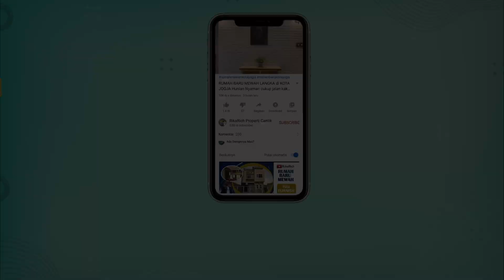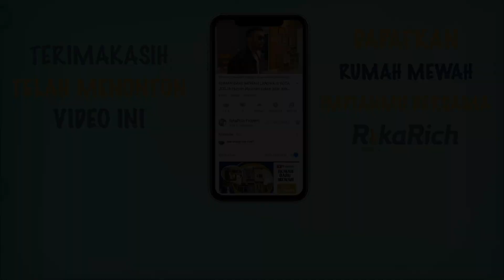RUMAH TENGAH KOTA JOGJA SEMI FURNISHED AKSES MUDAH MINIMALIS LINGKUNGAN NYAMAN HARGA TERJANGKAU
TAMAN SISWA- [FOR SALE]: RUMAH MINIMALIS TENGAH KOTA JOGJA DEKAT KEMANA SAJA

LOKASI RUMAH:
• Area sekitar: Jalan Kusuma Negara, Jalan Batikan, Jalan Taman siswa, Jalan Sultan Agung, Malioboro, Alun Alun Selatan, Banyak tempat Kuliner, Tempo Gelato, McD, Pizza Hut, Pusat Perkantoran, dll
• Akses cepat, lokasi sangat strategis tengah kota
• Jalan Cukup Nyaman
• Lokasi nyaman dan aman
• Lingkungan Rumah: Cluster/ Hunian/Homestay
• Posisi unit: HOEK SELATAN
KONDISI RUMAH:
• Rumah Hunian baru siap pakai Bersih
• Halaman: Depan Belakang Luas
• Taman Depan
• Kondisi Bangunan: Standar berkualitas
• Dapur lengkap dengan kitchen set
FASILITAS RUMAH:
• Rumah Siap Huni Semi Furnished
• Jalan Lebar Papasan
• Ada Tiga Kamar Tidur, Kamar Mandi 3
• Dekat Fasilitas Umum

Pemanfaatan ; Hunian Keluarga / Homestay dah Rumah Singgah

PRICE: Penawaran mulai 1,5 M nego langsung dengan pemiliknya